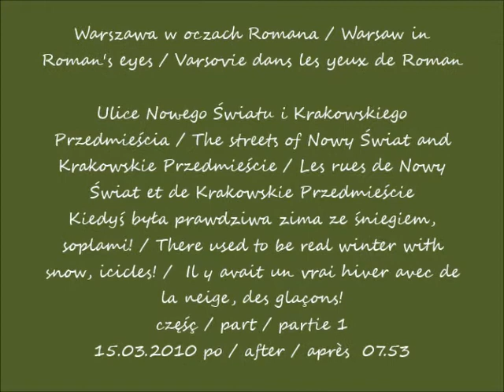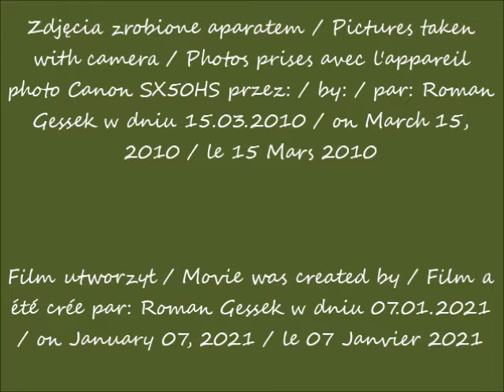2021 01 07 2010 03 15 Warszawa w oczach Romana Ulice Nowego Światu i Krakowskiego Przedmieścia K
Ulice Nowego Światu i Krakowskiego Przedmieścia / The streets of Nowy Świat and Krakowskie Przedmieście / Les rues de Nowy Świat et de Krakowskie Przedmieście
Kiedyś była prawdziwa zima ze śniegiem, soplami! / There used to be real winter with snow, icicles! /  Il y avait un vrai hiver avec de la neige, des glaçons!
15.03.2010 po / after / après  07.18